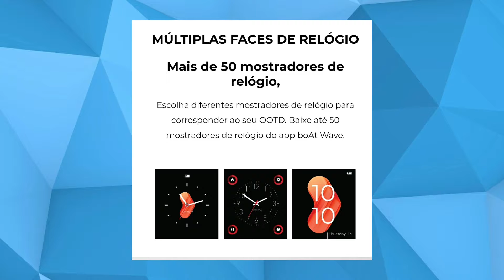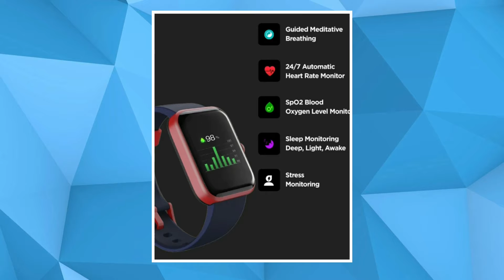BOAT WATCH XTEND | NOVO SMARTWATCH CONTA COM RESISTÊNCIA Á ÁGUA 5ATM E MUITO MAIS.